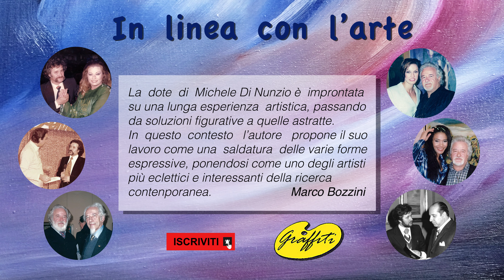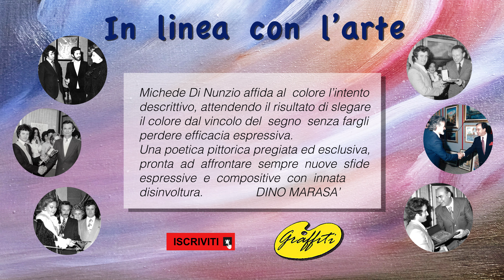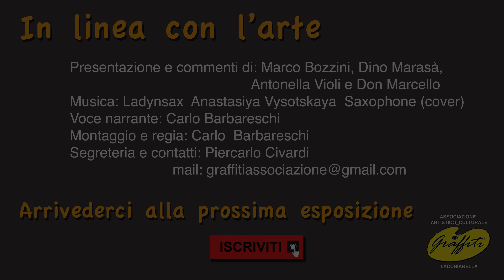In linea con l'arte - Pensiero astratto - Personale di Michele Di Nunzio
In questa mostra vi presentiamo:
Michele Di Nunzio pittore e scultore, maestro accademico e allievo del Professor Gabriele Mandel.
Nato a Santa Croce di Magliano (CB). Vive e lavora a Lacchiarella (MI).
Presente nell’archivio per l’Arte Italiana del ’900 a Firenze. Nel 1973 entra a far parte dell’Accademia Tiberina di Roma.
Ha tenuto numerose mostre personali e collettive.
Premi e riconoscimenti importanti tra cui: Ambrogino d’Oro del comune di Milano, Leone d’Argento di Venezia, Trofeo del comune di Lacchiarella, Medaglia d’Oro Comanducci (Milano), Medaglia d’Oro Colosseo di Roma.
Ti è piaciuto il video? Lascia un 👍

Sei un artista e saresti interessato ad un video simile?
ti risponderemo appena possibile.